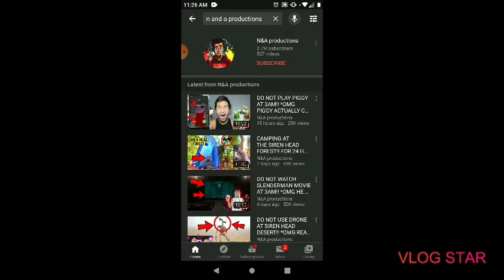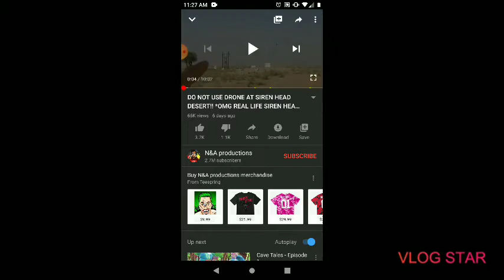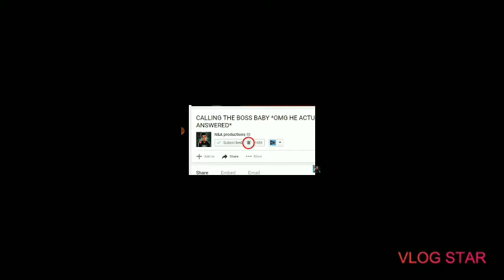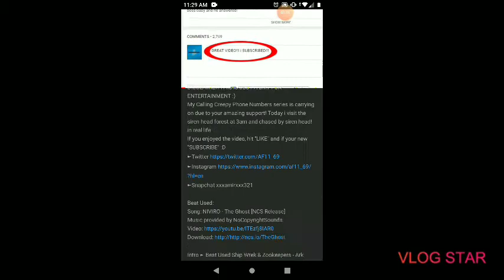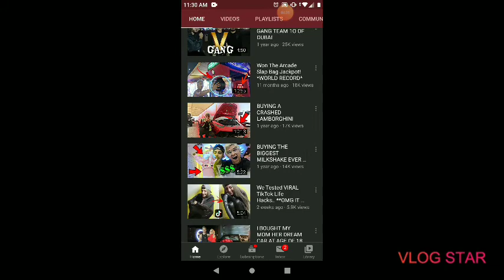Name Josh talking about n and a productions